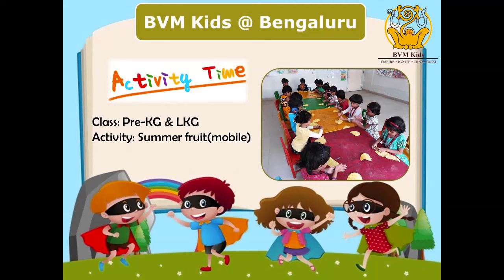Pre-KG & LKGActivity: Summer fruit(mobile)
Pre-KG & LKG
Activity: Summer fruit(mobile)